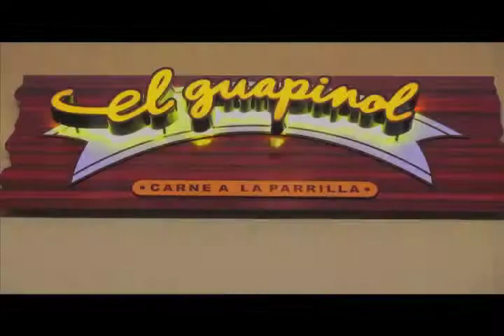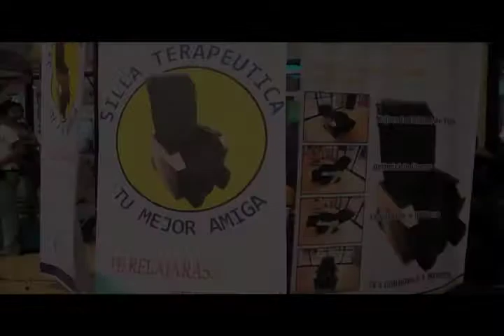Video Promocional Food Court Centro Plaza Occidente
Video Promocional sobre el Food Court localizada en el centro comercial Centro Plaza Occidente. CPO esta localizado en la ciudad de Chinandega, Nicaragua. Fue el primer centro comercial construido en Nicaragua fuera del area de Managua.